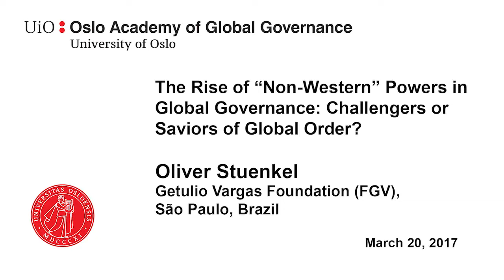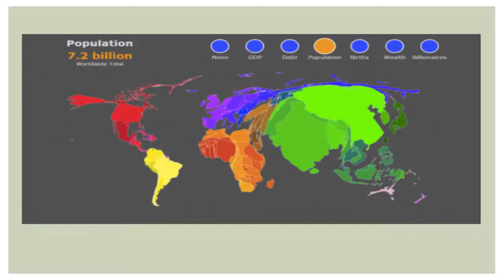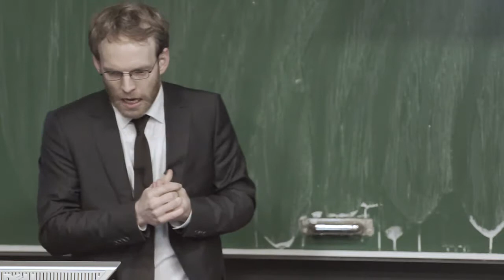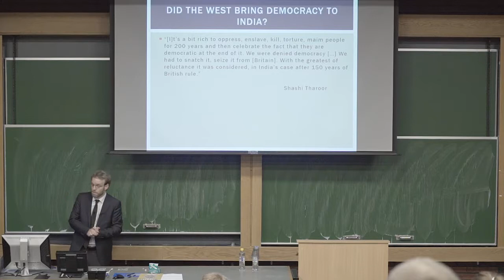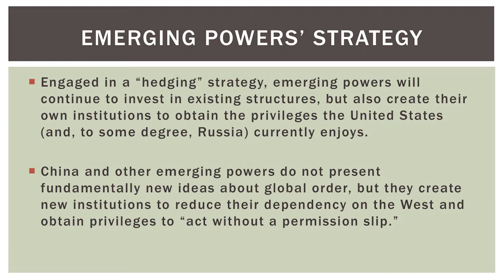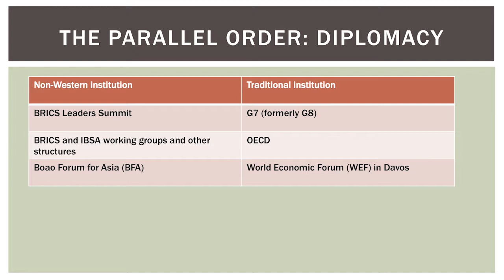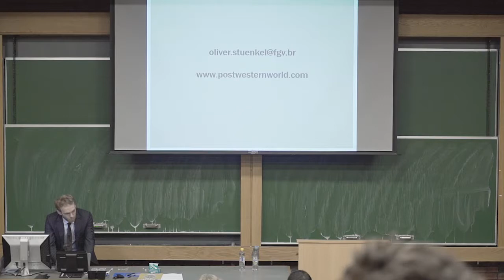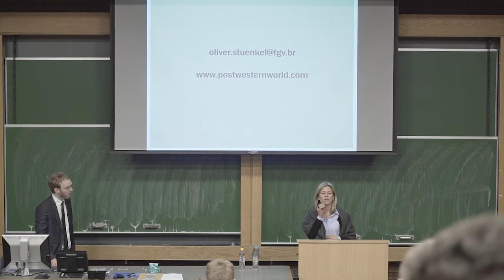Oliver Stuenkel: The Rise of “Non-Western” Powers in Global Governance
Open lecture with Oliver Stuenkel, Mar. 20, 2017.

In this lecture, Oliver Stuenkel, Associate Professor of International Relations at the Getulio Vargas Foundation (FGV) in São Paulo, Brazil argues that the struggle between the West and “the rest” is not a contest between deep values and philosophies of order but rather an organic evolution of world politics in which power, authority, status, and privilege are redistributed to make the existing order more fair and functional.